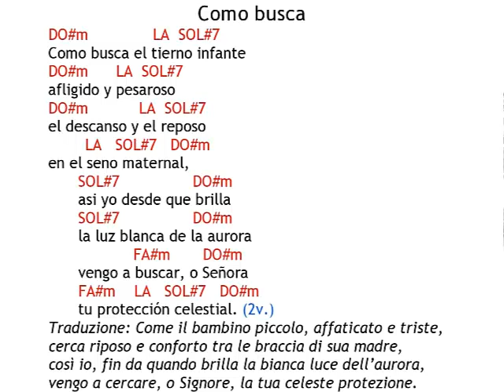Como busca el tierno infante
Como busca

DO#m              LA  SOL#7

DO#m      LA  SOL#7

afligido y pesaroso
DO#m           LA  SOL#7

el descanso y el reposo

        LA   SOL#7   DO#m

en el seno maternal,

SOL#7                DO#m

asi yo desde que brilla
SOL#7                DO#m

la luz blanca de la aurora
            FA#m       DO#m

vengo a buscar, o Señora
FA#m    LA   SOL#7   DO#m

tu protección celestial. (2v.)

Traduzione: Come il bambino piccolo, affaticato e triste, cerca riposo e conforto tra le braccia di sua madre,

così io, fin da quando brilla la bianca luce dell’aurora, vengo a cercare, o Signore, la tua celeste protezione.